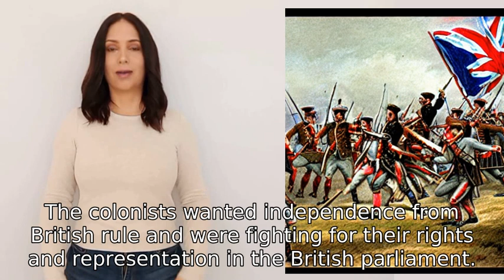Can you teach me the American war of independence